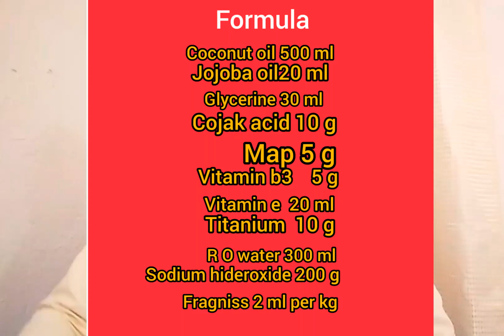skin whitening soap making formula whitening soap business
skin whitening soap making formula  whitning soap bananay ka treeqa  whitening soap business